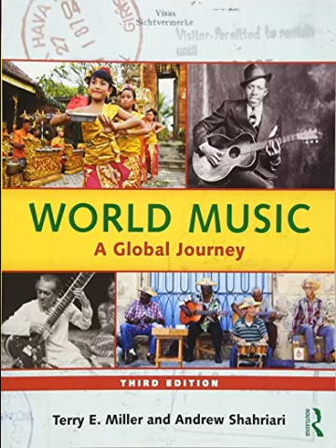WMAGJ CD2 10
Info about the song:
Chapter 8 The Middle East
10. "Sufi Hymn (Turkish)" / The Jarrahi Dervishes